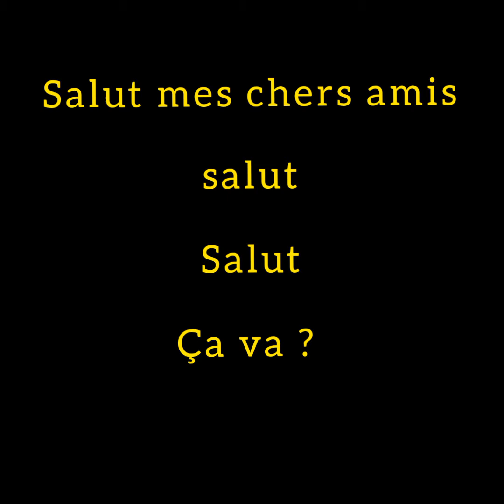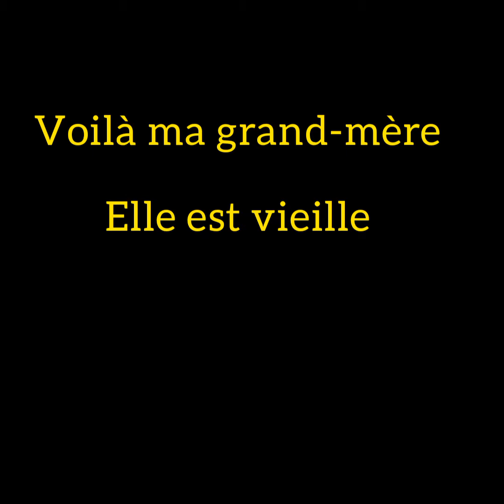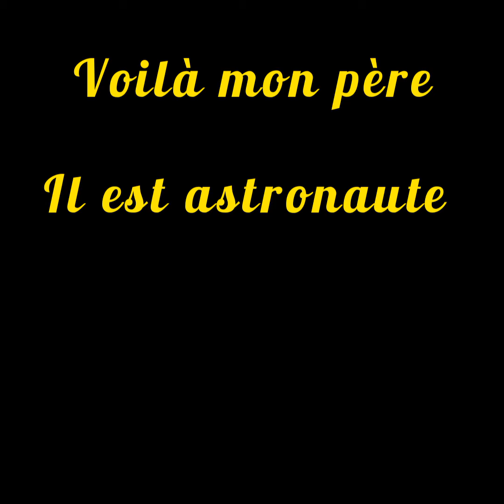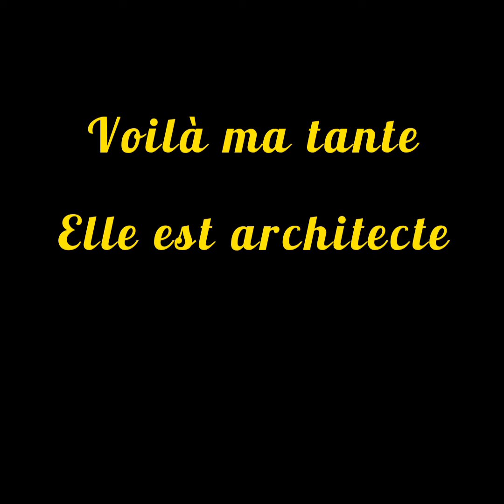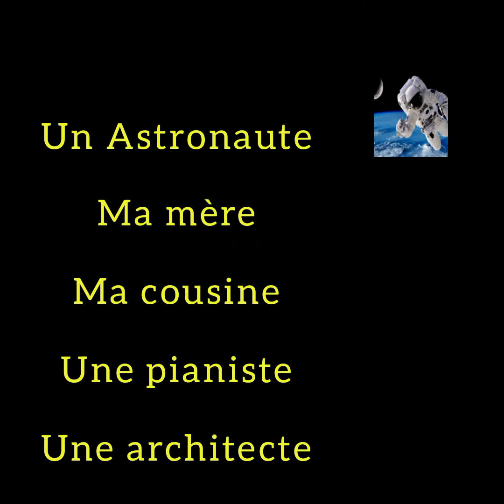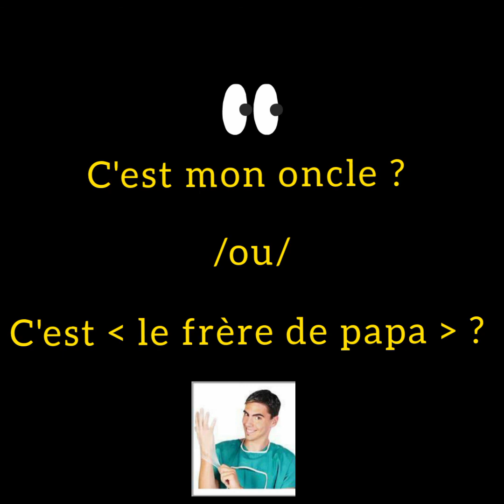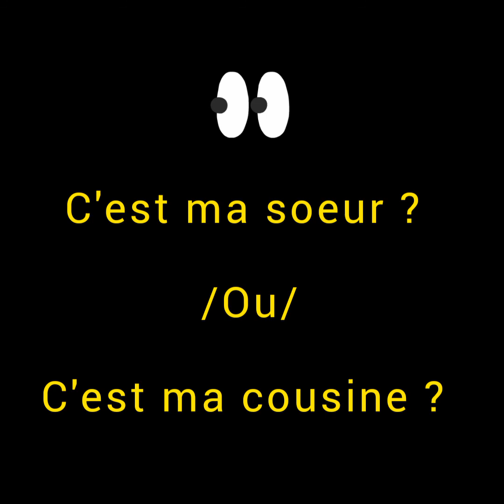La famille /الأسره/ leçon 6/الدرس السادس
Salut mes amis, ça va ?
S a l u t,
النهارده ماريا هتكلمكم عن اسرتها
* Je m'appelle Maria
* voilà (this is ) ma famille 👪

C'est=هذا أو هذه

Mon grand-père /ma grand-mère
Mon père /ma mère
Mon frère /ma soeur
Mon oncle/ma tante
Mon cousin/ma cousine

Vieux عجوز
Vieille عجوزه
Hôtesse de l'air مضيفه طيران
Étudiant طالب
Médecin طبيب
Architecte مهندسه عماره
Artiste peintre🎨 فنانه،رسامه
Joueur de tennis لاعب تنس

Qui est-ce?. من هذا
Relie ? وصل

تعديل :
في الدقيقه 6:10ثواني
 تصحيح كلمه 🎨
ARTISTE👌

اشكركم لحسن المتابعه
و الي الحلقه القادمه
بإذن الرحمن..
[اماني عفيفي]